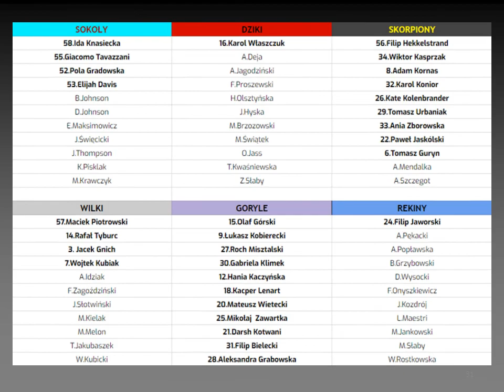DRAFT Dzika Liga 13